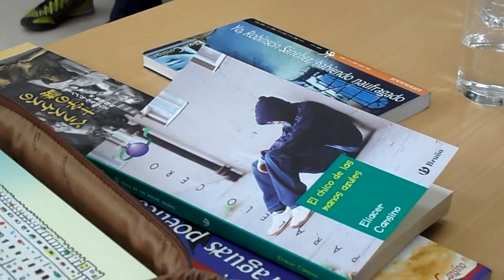ELIACER CANSINO. CELEBRACIÓN DEL DÍA DEL LIBRO 2014.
Para celebrar el Día del libro, nos visitó el escritor Eliacer Cansino.